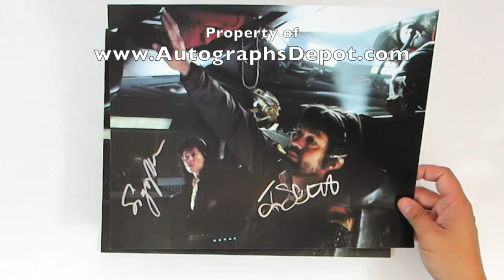Sigourney Weaver & Tom Skerritt signing our Alien 11x14 photographs